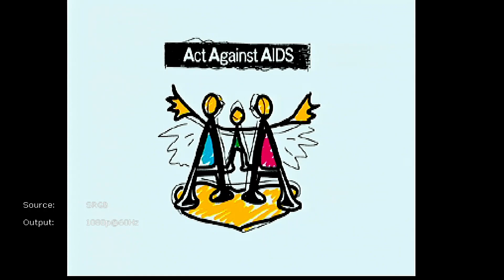Madou Monogatari Playthrough Part 8 ・The Magic Key・魔導物語プレイ動画第八話 (Sega Saturn ・Japanese)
Hey there, and welcome to Backlog Game Reviews. Here's the eighth episode of the Madou Monogatari playthrough on the Sega Saturn. This episode we win the beauty contest and get a magic key that can open anything as a prize. We use it to save Witch who is still locked in Incubus's dungeon.

I hope to see you again here at Backlog Game Reviews.